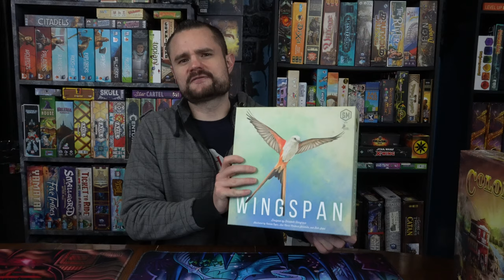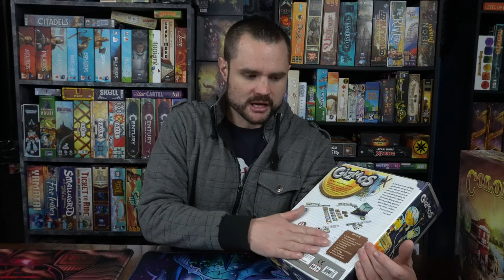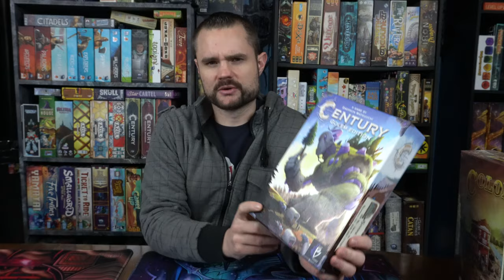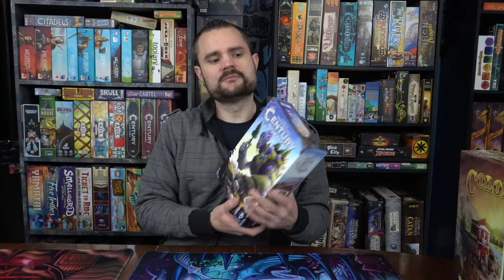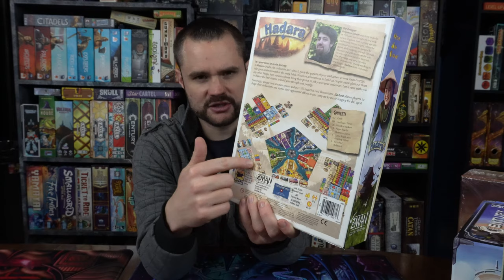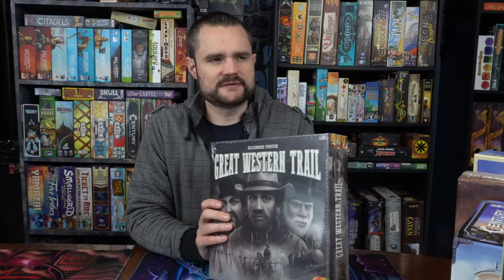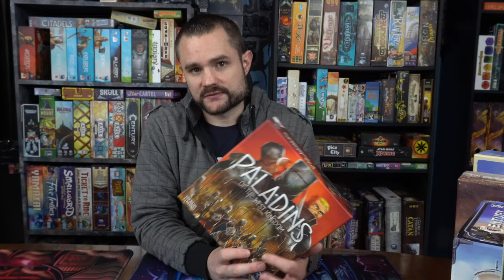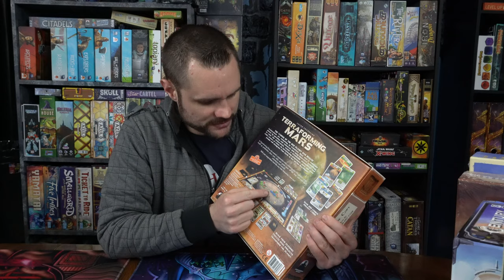Magic the Gathering Player Reviews His Top 10 Favorite Board Games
In the scope of things, I am still a newcomer to the board game world, however I have played Magic the Gathering, casually and competitively, for over 20 years. Now that I am almost two years into board games, here is my current Top 10 list of board games that I enjoy the most!